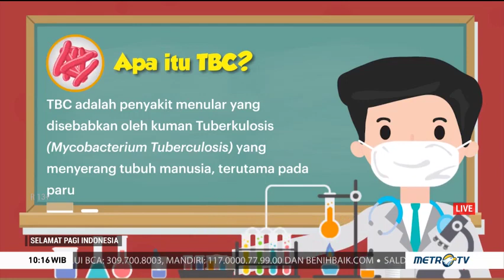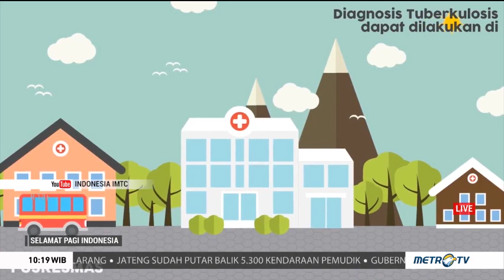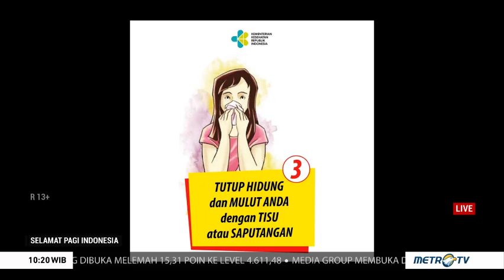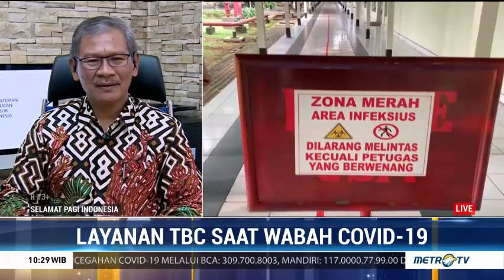dr. Achmad Yurianto : Penanggulangan TBC di Tengah Pandemi Covid-19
Penyakit Tuberkulosis (TBC) masih menjadi beban masalah kesehatan di Indonesia hingga saat ini. Di saat yang bersamaan kita semua juga dihadapkan dengan wabah corona virus (COVID-19). Apa yang dapat dilakukan untuk tetap mengupayakan penanggulangan TBC di tengah pandemi Covid-19?

Pada hari Rabu, 27 Mei 2020,
Bapak dr. Achmad Yurianto (Dirjen P2P) menjadi narasumber dalam siaran kesehatan yang membahas mengenai "Penanggulangan TBC di Tengah Pandemi Covid-19, siaran ini ditayangkan oleh Metro TV dan direlai di radiokesehatan.kemkes.go.id

Bagi yang tidak sempat menyaksikan, dapat menontonnya pada videi berikut ini.
Jangan lupa dishare ke seluruh sobatTB ya!